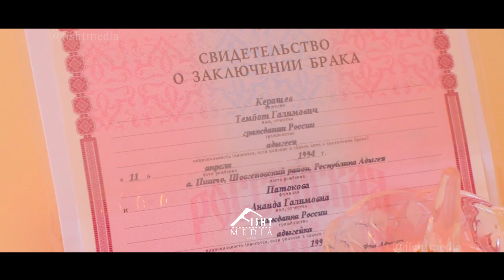Тембот и Анаида свадьба в Адыгее